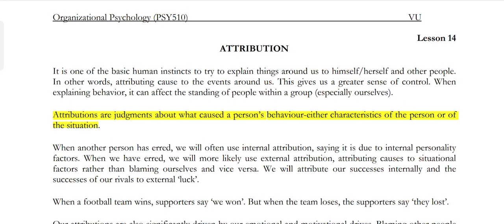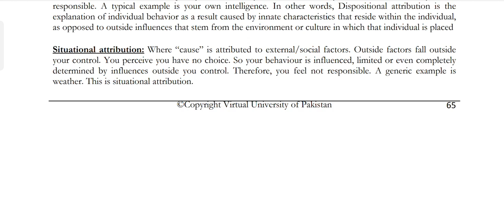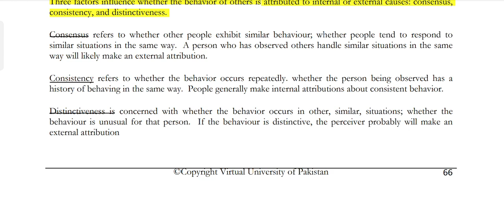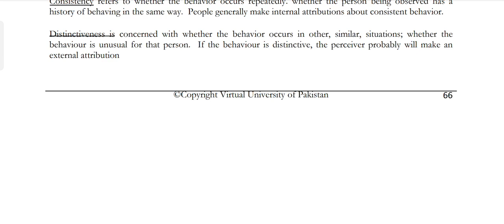PSY510 Lecture 14 Organisational Psychology Short Lecture VU Lectures